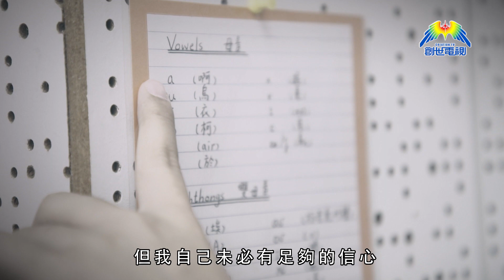聽不見的逆轉勝 - 盧啟進《幾分鐘的約會》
//其實失敗並沒有什麼關係，繼續嘗試，愛迪生也不是第一次成功發明電燈，他也是透過九十九次的失敗，才有一次成功。但是那次的成功，可能帶給你意想不到的結果，甚至會超越你以前所預計的一樣。//